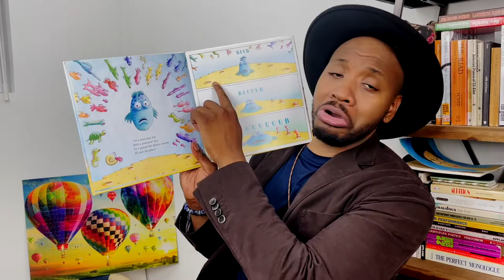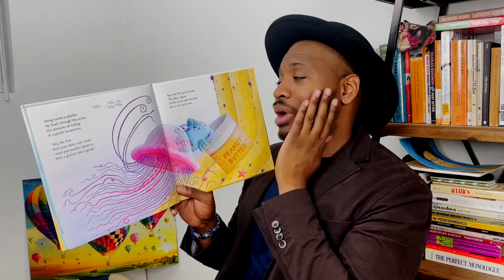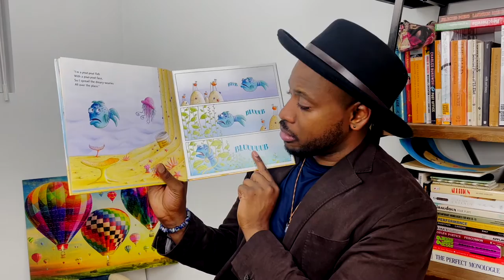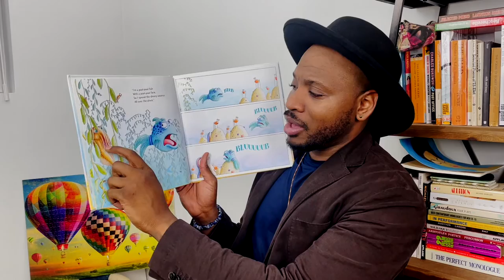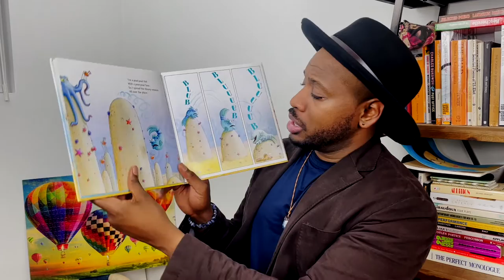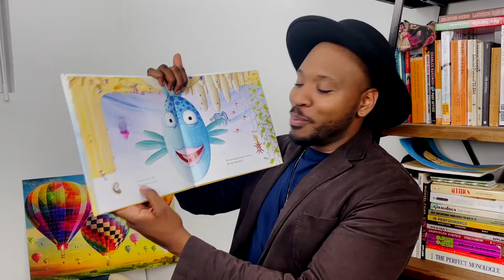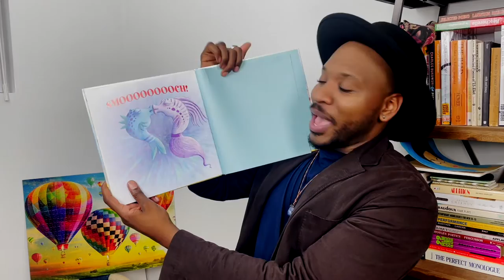Pout Pout Fish: Read Aloud + Dialogic Reading in Haitian Creole (Kreyol)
A read-aloud of, "Pout Pout Fish" by Deborah Diesen, conducted in Haitian Creole (Kreyol).